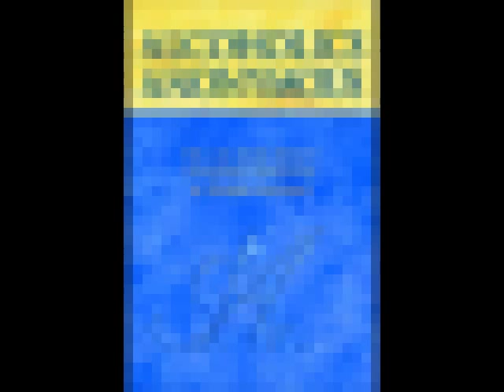Karl M. - AA Speakers - "A Crazy and Wonderful Life" (Lots of Laughs!)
Karl shares at an AA meeting and gives a hilarious, and powerful talk! He shares about overcoming alcohol addiction and getting involved in the recovery process. Get ready to laugh and have a great time listening to an moving and poignant story of redemption! Enjoy!

Addiction treatment WORKS! The Twelve Step Model has been utilized as a treatment for alcohol abuse and alcoholism since 1935. It is extremely important to know that help IS out there and addiction recovery is possible.  If you are battling alcoholism, drug addiction, addiction or any other form of addictive behavior, there are people who know EXACTLY what it is like!

It is important to note there are several ways for one to address his or her alcohol abuse treatment. Substance abuse is a very serious condition and has become an epidemic in today's world.  Many people suffering with substance abuse need treatment, such as inpatient stays, rehab, or counseling.  The importance and purpose of this video, and all our other videos, is to show that recovery IS possible and to give hope to those who are struggling with alcohol and drug addiction issues.  Help IS out there! :)

Every tape is carefully selected to ensure its quality and that it is entertaining to listen to. You can trust Odomtology 12-Step Recovery Media to be synonymous with the best online recovery material out there. QUALITY is our mission. That is why we have the large and engaged following that we do. Have fun and enjoy listening to the amazing, wonderful, and powerful recovery speakers!

Namaste, friends and Blessings to all! :)